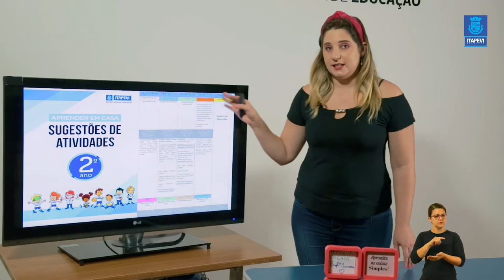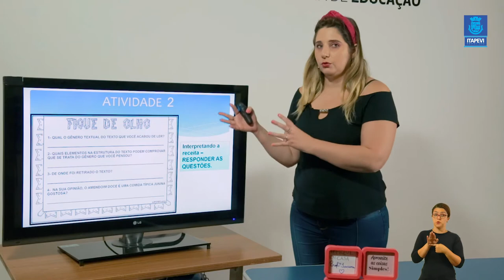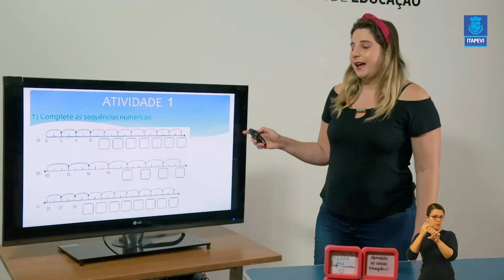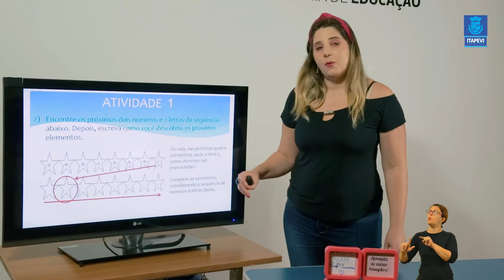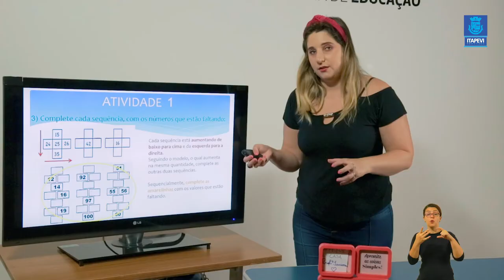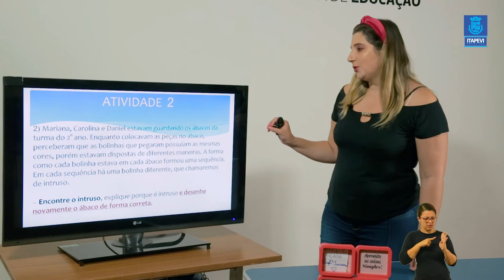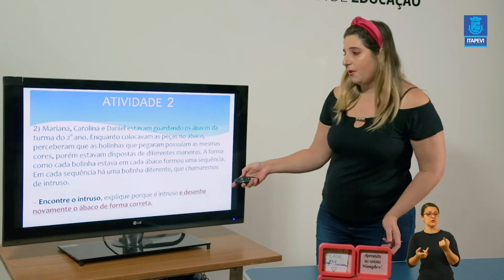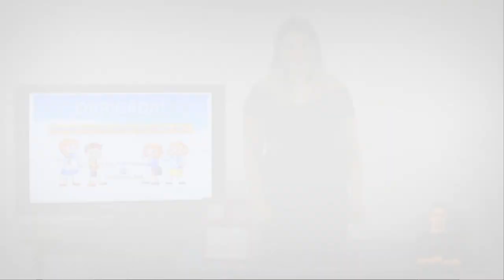LIÇÃO DE CASA - VIDEOAULA 11 PARA OS ALUNOS DO 2º ANO